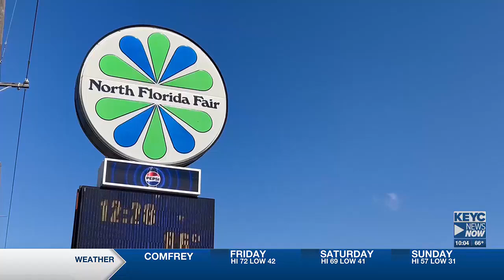Minnesotans lending help to communities impacted by hurricanes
Groups like the American Red Cross have boots on the ground to provide food, shelter, damage assessments, medical aid and mental health services.